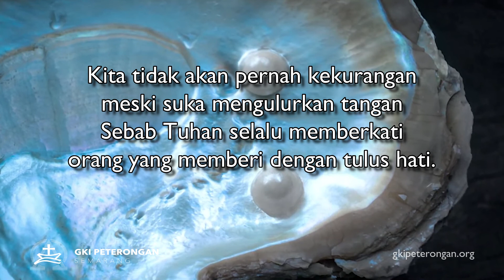Daily Wisdom - Tuhan Memberkati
2 Korintus 9:7-8
Pdt. Rinta Kurniawati